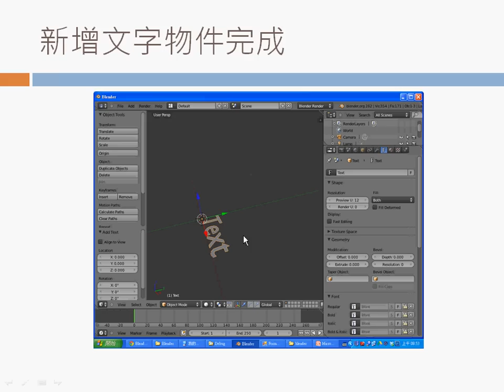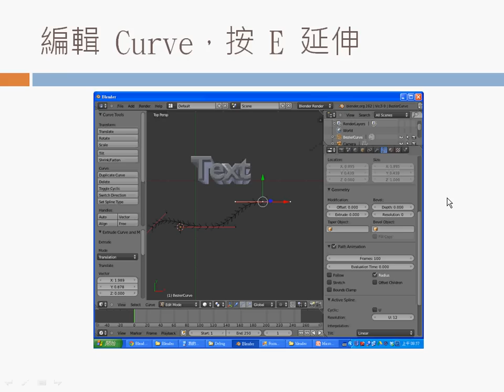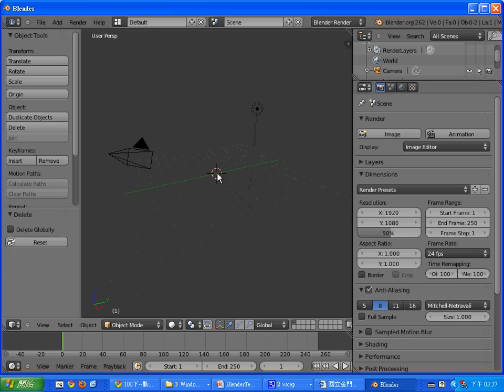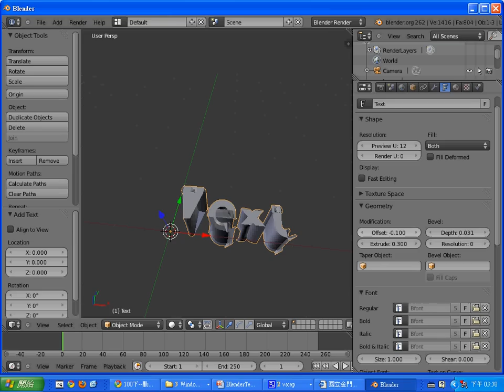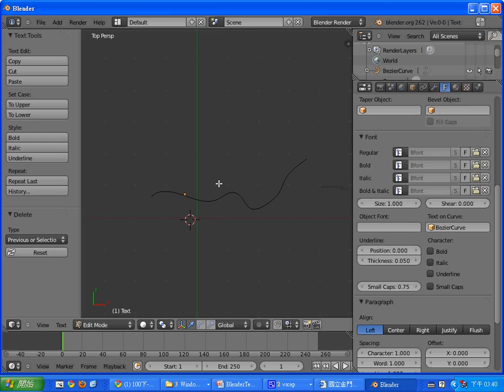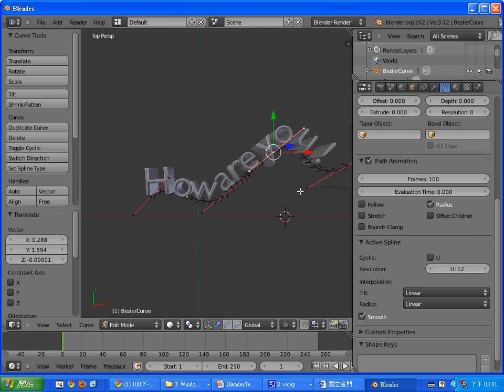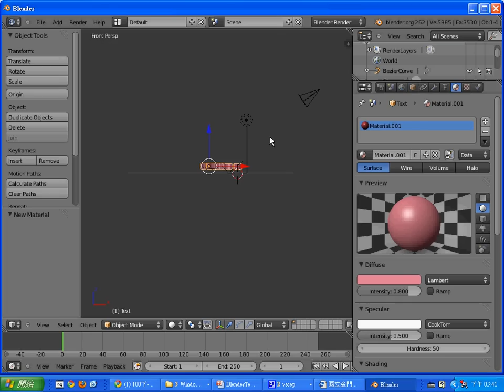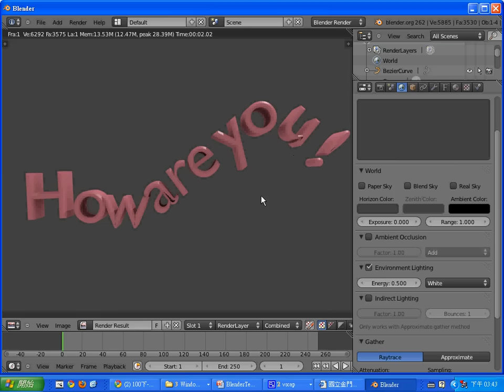Blender 動畫：立體文字 -- BlenderText.avi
1. 建立 3D 的立體文字
2. 讓文字跟隨貝氏曲線有弧度的感覺